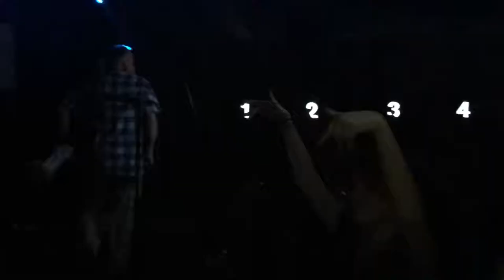Zion Train 30th Anniversary